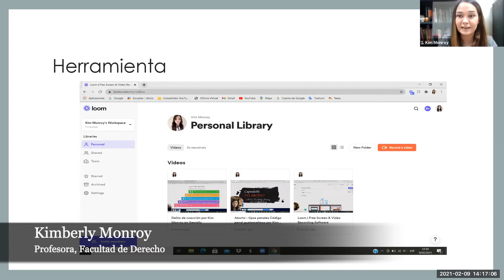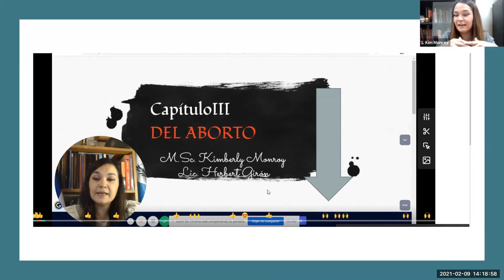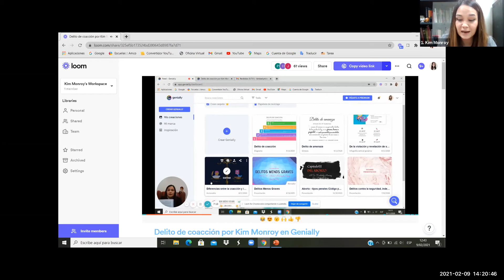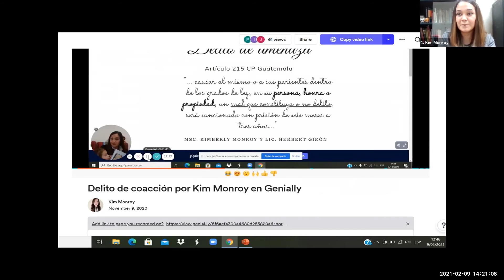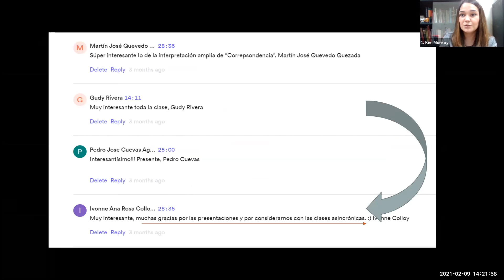Clases asincrónicas con Loom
Kimberly Monroy, profesora de la Facultad de Derecho, nos comparte su experiencia utilizando Loom para crear módulos de clases de forma asincrónica.